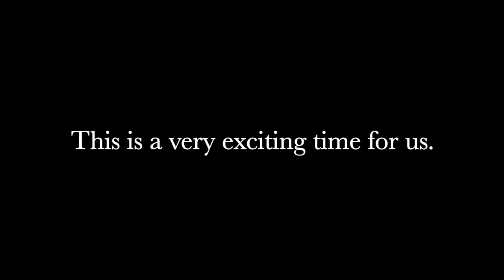FOCUS Teen Improv LIVE at The Buttonwood-- March 29th 2019!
FOCUS Teen Improv will appear LIVE at The Buttonwood Tree Performing Arts & Cultural Center on March 29th, 2019 @ 8:00 p.m.! Tickets are available